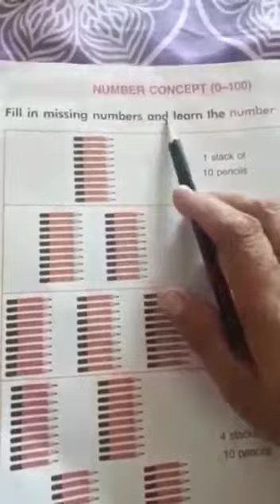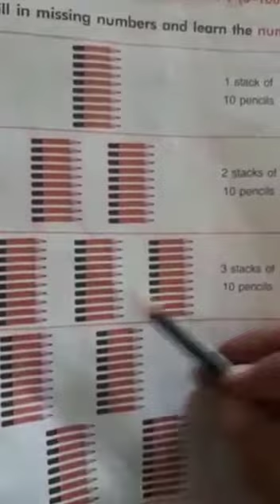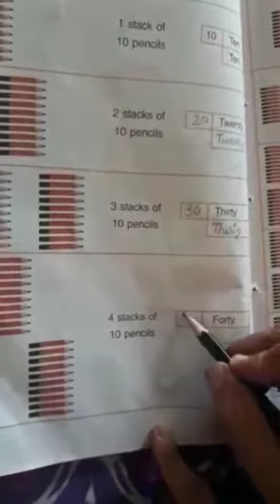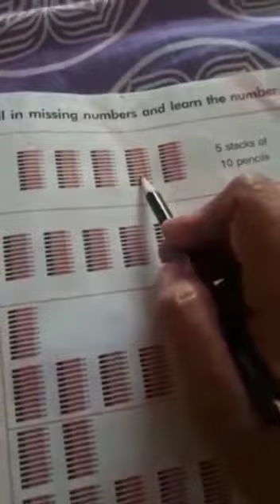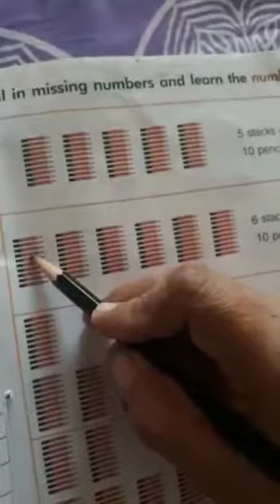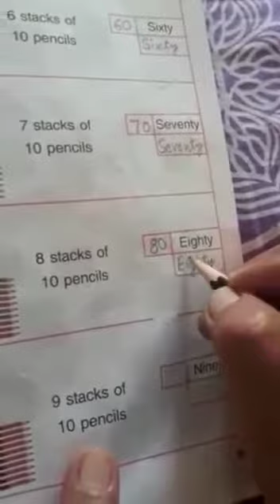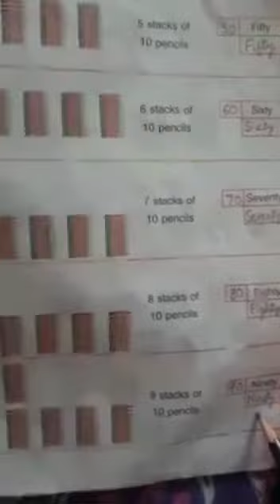Class 1st, Subject Maths, Page No 64 65